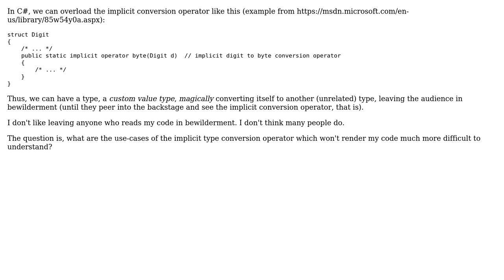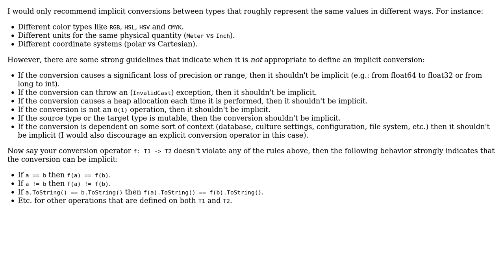Software Engineering: When should I use C#'s implicit type conversion operator? (2 Solutions!!)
Software Engineering: When should I use C#'s implicit type conversion operator?

With thanks & praise to God, and with thanks to the many people who have made this project possible! | Content (except music & images) licensed under CC BY-SA | Music | Images & others | With thanks to user Telastyn user Mints97 user Mike user Elian Ebbing and the Stack Exchange Network Trademarks are property of their respective owners. You are responsible for your own actions.